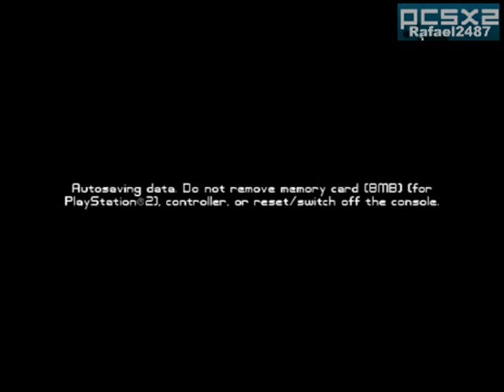Ra.One PS2 (PCSX2 Emulator) Gameplay HD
A prequel to the movie, RA.ONE: The Game introduces the key film characters and the various superpowers they have in the film. The game storyline has been developed by Shah Rukh Khan so that there is an intrinsic connection between the game and the movie.

Tested on
Processor: Core™2 Duo E6550 3.2 GHz(Overclocked)
Graphics Card: Nvidia Geforce 210 1GB DDR3 PCIE(Overclocked)
Memory: 4.00GB Ram DDR2 Kingston/Patriot
Motherboard: Biostar G31-M7 TE Ver.771998
Sound Hardware: Realtek ALC662 6-Channel HD Audio
Power Supply: Enermax Modu87 600watts
Optical Drive: Lite-On IHAS124-04/LG GSA-H55L
Hard Drive: 1 TB Internal Hitachi/Samsung
Operating System: Windows 7 Ultimate SP1 64bit

Other Capable System Requirement
Processor:Core™2 Duo 2.0GHz 3.1 GHZ or AMD 64 X2 4400+AMD Quad-core Phenom X4 9600 Phenom X6 I3 I5 I7 Extreme Edition Xeon or Higher
Memory: 2 GB RAM 4 GB RAM or Higher
Graphics Card: 2006 or later NVIDIA GeForce 7800/7900/ GeForce 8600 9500GT ATI Radeon HD 2600/3600 or 1800/X1900 NVIDIA GeForce 2xx Series GeForce 210 GTX 260 ATi Radeon HD 4850 ATi Radeon HD 3850 512 MB GeForce GT 320 GTX 460 NVIDIA GeForce 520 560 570 GTX or Higher
Operating System: Windows XP Windows Vista or Windows 7